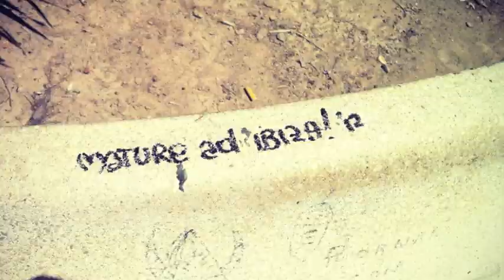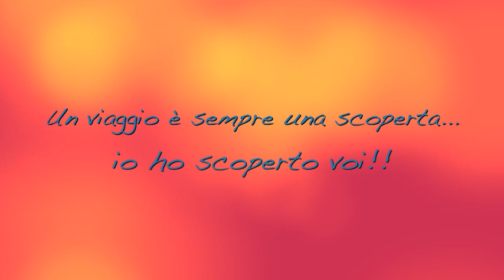video ibiza 2012 franco